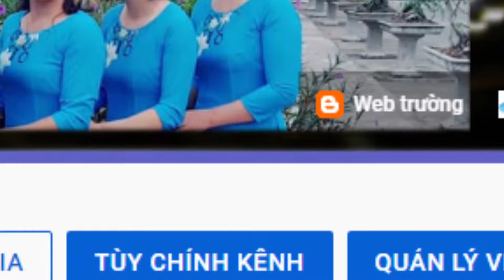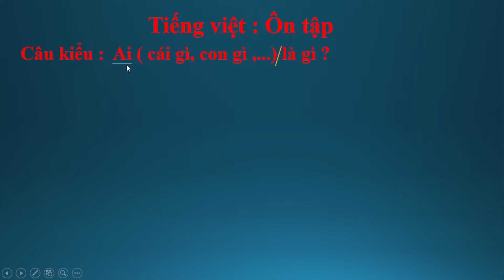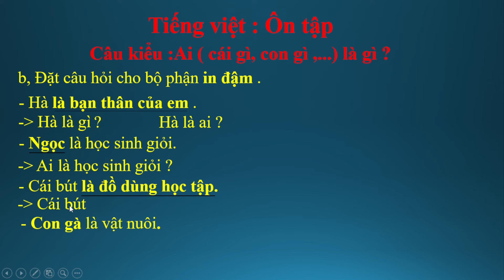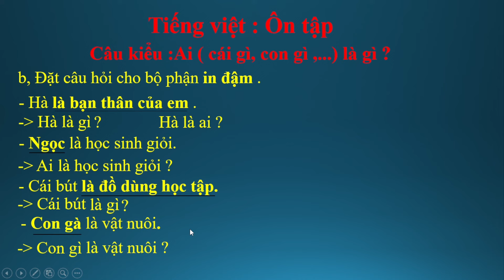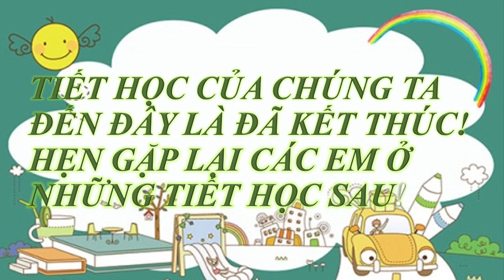Ôn tập kiểu câu - Ai là gì? Ai làm gì? Ai thế nào?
Bài học này cô và các em cùng nhau đi ôn tập về các kiểu câu: Ai là gì? Ai làm gì? Ai thế nào? Các em hãy chú ý nắng nghe nhé.
Bài giản sách cánh diều
Từ và câu - Tuần 10

© Bản quyền thuộc về Huệ Anh  ☞ Do not Reup
Bộ sách cánh diều có 3 điểm nhất
-Bộ sách thứ nhất (đầu tiên) góp phần thực hiện chủ trương xã hội hoá sách giáo khoa, xoá bỏ cơ chế độc quyền trong lĩnh vực xuất bản – in – phát hành sách giáo khoa.
-Bộ sách đầy đủ, đồng bộ và duy nhất gồm tất cả các môn học lớp 1 theo QĐ số 4507/QĐ ngày 21/11/2019 của Bộ trưởng Bộ Giáo dục và Đào tạo.
-Bộ sách thống nhất về tư tưởng “Mang cuộc sống vào bài học – Đưa bài học vào cuộc sống"
-Ý nghĩa đặt tên bộ sách CÁNH DIỀU
1. Cánh diều gắn với tuổi học trò nhiều ước mơ bay bổng.

2. Mọi bài học trong sách đều gắn với thực tiễn cuộc sống như cánh diều gắn với mặt đất bằng dây diều.

“Mang cuộc sống vào bài học – Đưa bài học vào cuộc sống”.

3. Bộ sách giúp học sinh có cơ hội bay cao trên bầu trời tri thức bao la như diều gặp gió.

cánh diều,
bài giảng sách cánh diều,
sách cánh diều lớp 2,
bộ sách cánh diều,